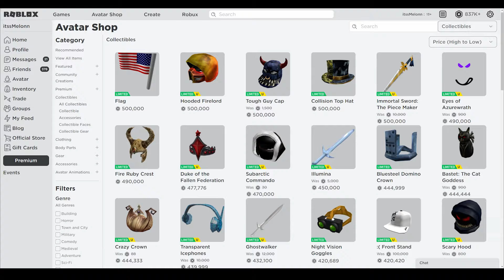King Legacy (WINTER) CODES *UPDATE!* ALL NEW ROBLOX King Legacy CODES!